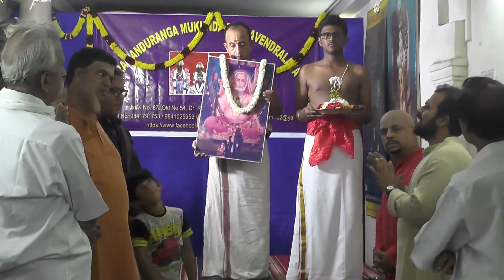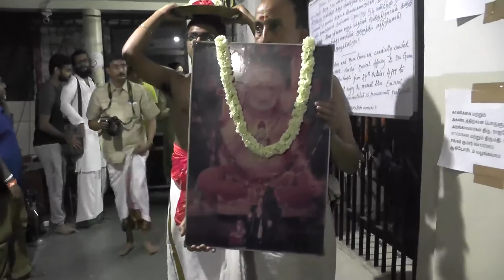54 Hours Relay Nonstop Carnatic Music 2017 | Mukunda Raghavendra Temple Mylapore | Procession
54 Hours Relay Non-Stop Carnatic Music 2017 - Akhanda Bhakti Gana Samarpana 2017 at Sundara Panduranga Mukunda Raghavendra Temple - Mylapore, Chennai, dated
26th October 2017.